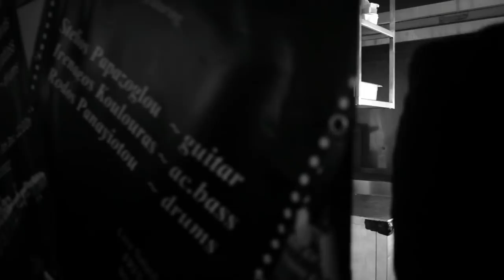John Karayiannis - Diggiloo Diggiley (Official)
Composed by: Britt Lindeborg and Torgny Söderberg Published by Sony/ATV

New arrangement by Mike Connaris for Mcasso
Piano/Trumpet/Saxes arranged and played by Tim Boniface
Strings arranged by Mike MacLennan, played by the BSO
Recorded at Mcasso, London and Slovak Radio, Bratislava

Released by Mcasso Digital.